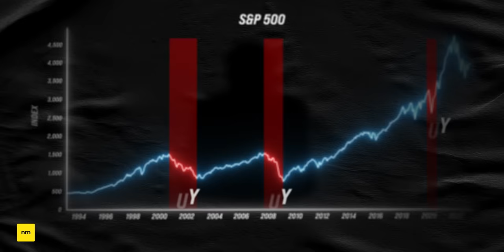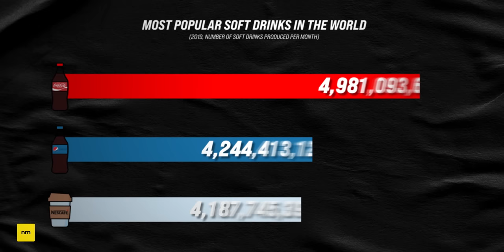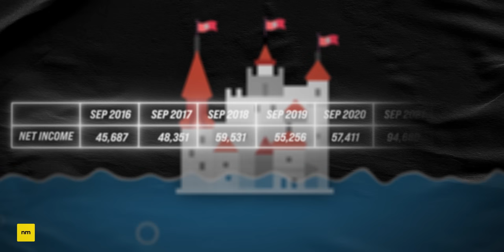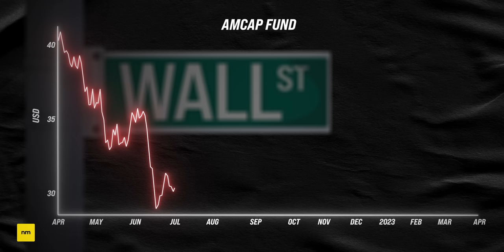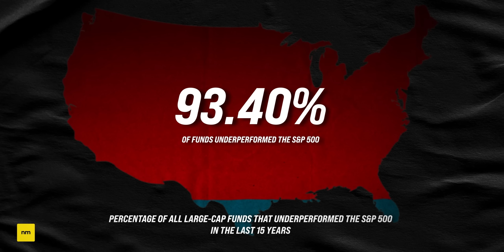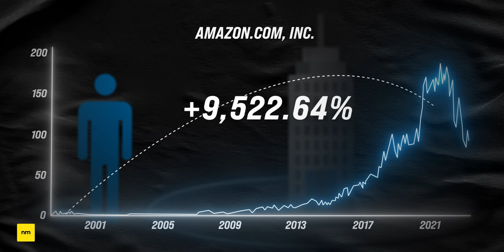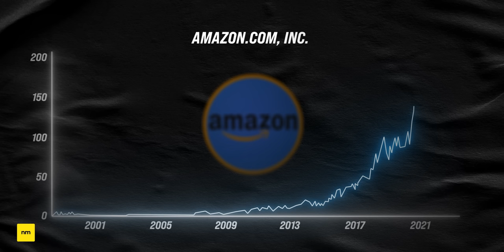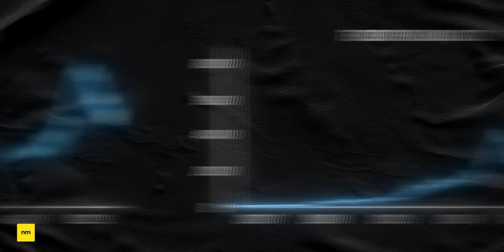How To Use The 2023 Recession To Build Wealth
In 2023, we face the biggest recession and economic downturn that we've seen in a decade. Over the past 12 months, the stock market has crashed, and it's leaving investors pondering how to invest right now. Today we look at Warren Buffett disciple Mohnish Pabrai, and his opinions on how value investors can make money while investing during high inflation, rising interest rates, and a weakening economy.

★ ★  CONTENTS  ★ ★
0:00 Taking Advantage of the 2023 Economy
1:05 The Secret to Finding Great Stocks During Recessions
2:45 Coke Less Popular Than Pepsi?
4:20 Big Bad Brand Moats
5:10 Remember... No Moat is Forever
7:05 Our Biggest Advantage
9:22 Why The Index Always Wins
10:35 The Secret to Buying Stocks Cheap
12:00 Untapping the Long-Term Potential
14:13 The Not-So-Secret Formula